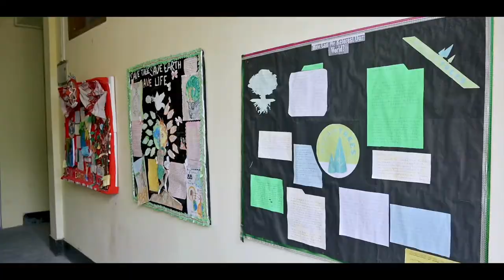CKBCC School of Management (BBA)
3 Years full time management professional course BBA under Dibrugarh University.